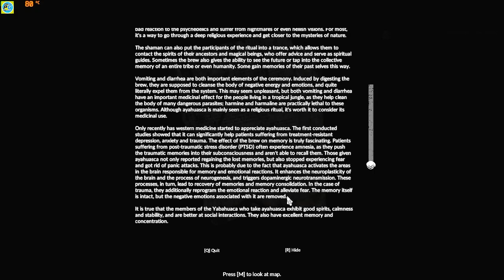I Tried An Ayahuasca Recipe In The Amazon Rainforest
Join us in this exhilarating Green Hall gameplay as we embark on a quest to discover the mystical ayahuasca! Watch as we gather rare ingredients, navigate the treacherous Amazon rainforest, and unlock the secrets of this powerful brew. Experience the thrill of survival, crafting, and the rich lore surrounding this ancient ritual. Don't miss the adventure-let's dive deep into the heart of the jungle!
thank full read Description

Our channel is about GAMING.
ayahuasca recip#green#hall#gamplay2#pnspgamer20